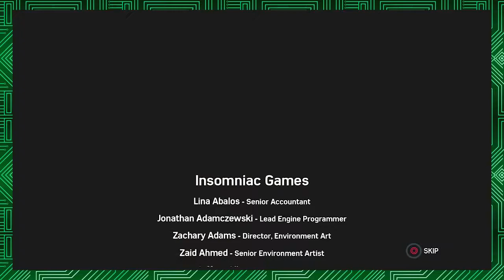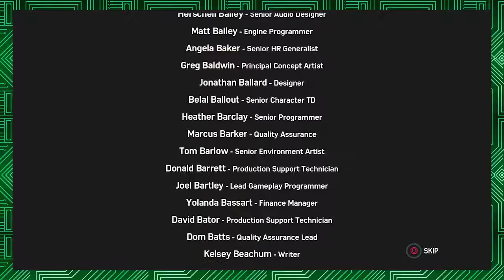Black Cat DLC - Episode 4 (Played Like A Fiddle)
MJ found a computer with all of Hammerheads shipping locations and has located one that is hidden from the city. Its in a shipyard in Hells Kitchen. Hammerhead's shipyard holds a big safe so Felicia's son has to be in there! Now its time for a good old fashion team up. Cat and Spider style!

Enjoy! Let us know what you think and what game you wanna see us play next! Like what you see?